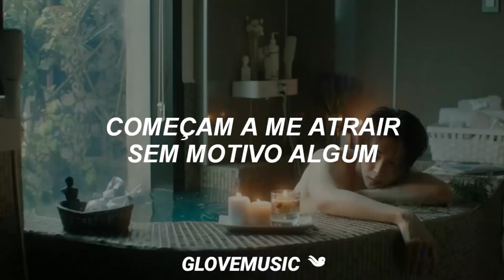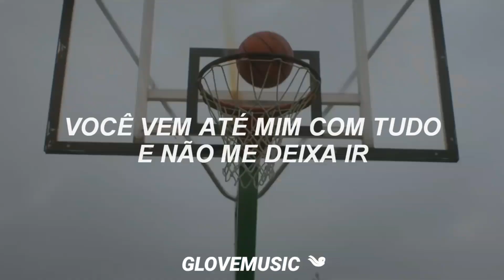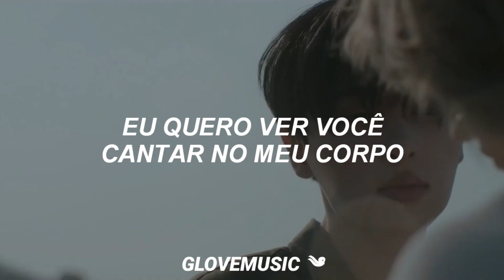OnlyOneOf - libidO (Tradução)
All Rights Administered by 8D Entertainment